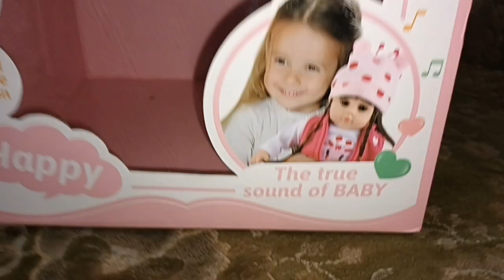muñeca tipo reborn interactiva